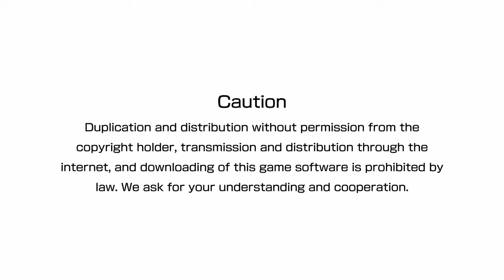MC Tries: King of Fighters XIV (Demo)